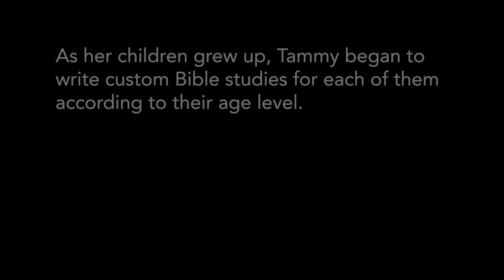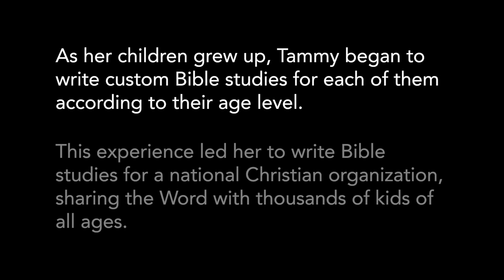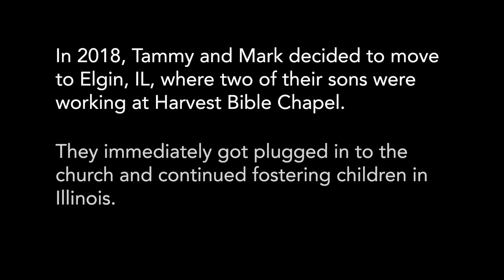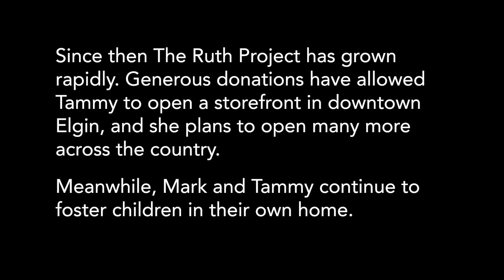Mark and Tammy McMahan | God at Work (November 2021)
Watch this story of God working in the lives of a couple through fostering sibling groups in their home.